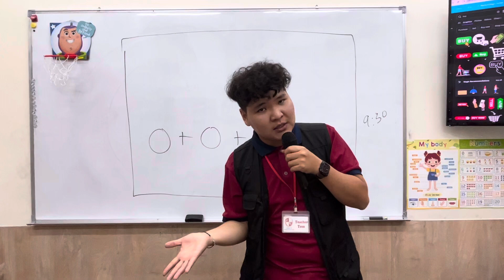The Cake Machine- Showcase video